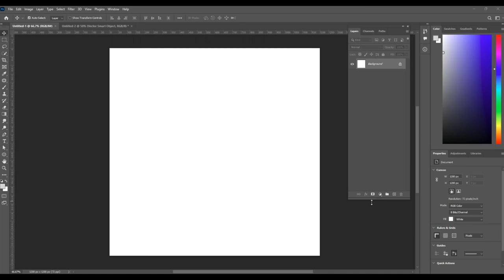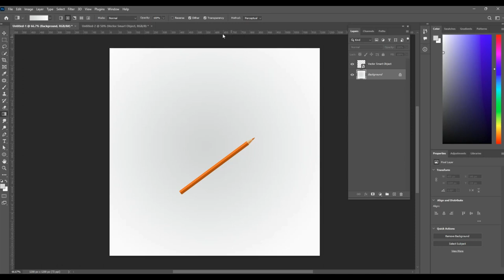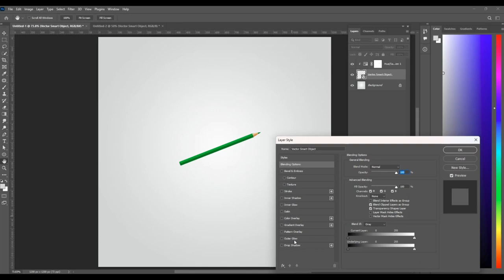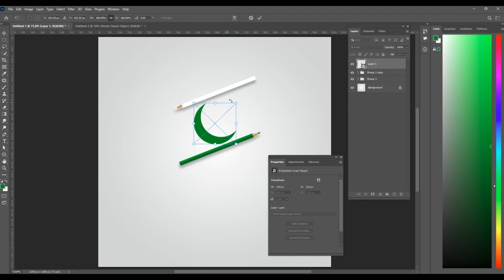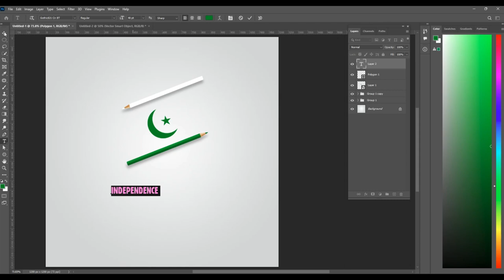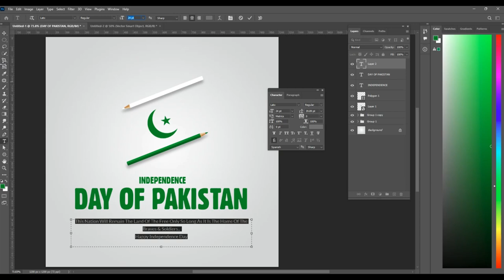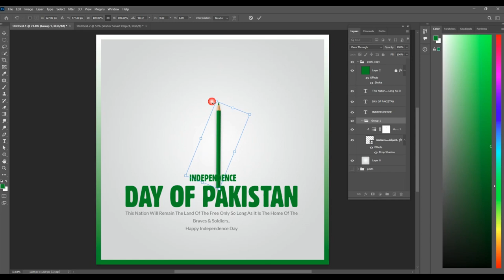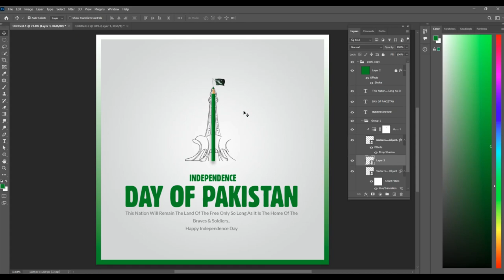Independence Day Flyer Tutorial | 14th August Poster Design in Adobe Photoshop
Hey everyone. In this tutorial, I will show How to make a 14 August Poster design in Photoshop. This time I'll take you on a creative journey through the effects of photo manipulation so that you can make a cool poster.

 • Complete beginner to advanced trainin...

 • Design YouTube Channel cover art in A...

 • How to make Gym Poster Design create ...

 • Photo edit Tutorial | Color Grade Pic...

 • Movie Poster background editing // Ph...

 • Coronavirus Poster Design Tutorial in...